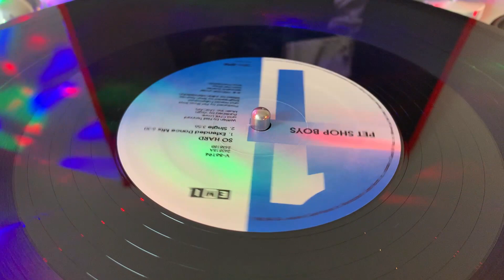PET SHOP BOYS “ So Hard “ EXTENDED DANCE MIX 6:30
SO HARD   ( EXTENDED DANCE MIX  ) 6:30

Written by Neli Tennant and Chris  Lowe .
Published by Virgin  Music Inc. (ASCAP ).

Produced by Pet Shop Boys
and  Harold Faltemeyer .
Engineered by Brian  Reeves
Mixed  by Julian  Mendelsohn .

1990 EMI USA 🇺🇸  Under  exclusive license from Pet Shop  Boys  Partnership .

12INCH - MAXI 12” - MAXI SINGLE - 45 TOURS

👍🏻Gillade du  den här Videon ? Gilla !👍🏻
💬Vad vill du se filmer på ? Kommentera !💬
🔔Prenumenera och bli den första att titta på exklusivt innehåll från min YouTube Kanal